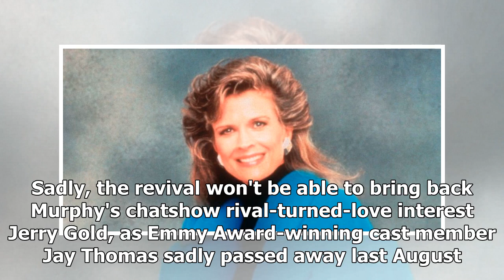Candice Bergen will star in the revival of Murphy Brown